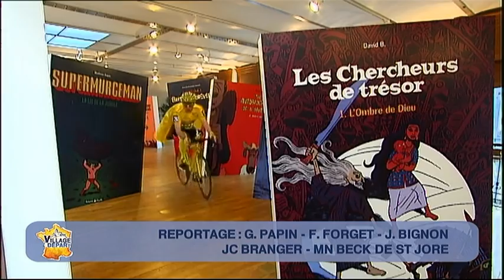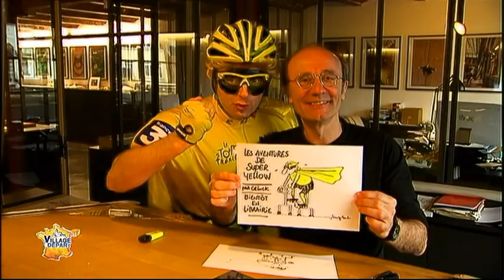Super Yellow à Bruxelles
Village Départ, France 3, le 05/07/10
"Votre mission Super Yellow à Bruxelles, vous transformer en personnage de BD"